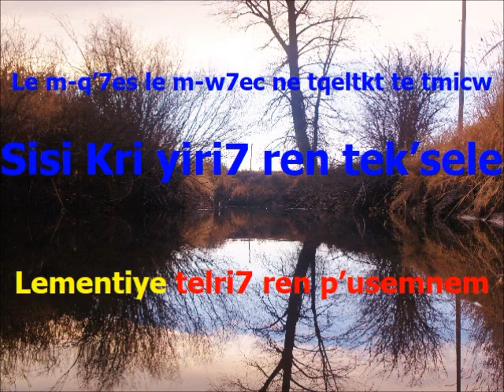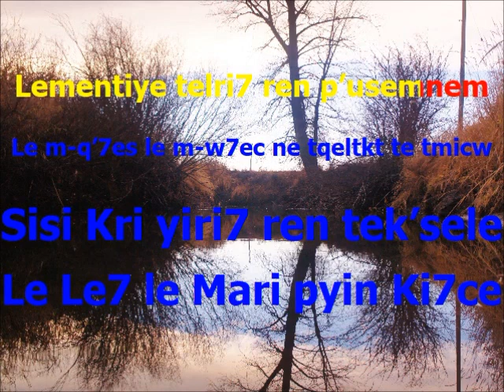Setsinemcwiye te Tsqescenemc re "Lementiye"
The People of Canim Lake sing "Lementiye"
Setsinemcwiye te Tsq'escnem'c re "O Tqeltkukwpi7"

The people of Canim Lake sing "O Tqeltkukpi7"

Video Production by Stan Daniels
Language and Text by Liz Pete.
Recording by the People of Canim Lake
Video production made possible through contributions by the Canim Lake Resort